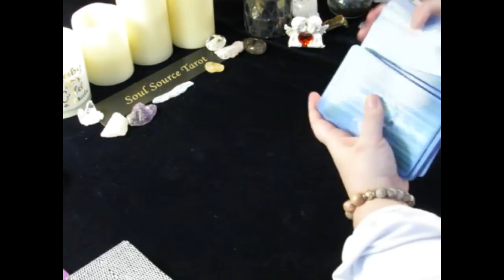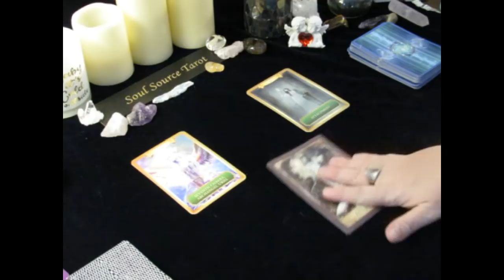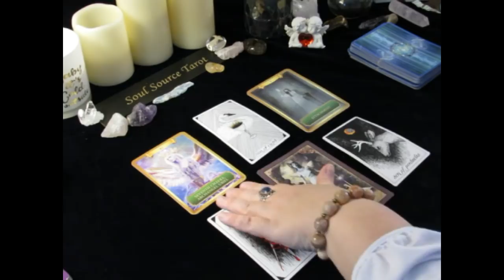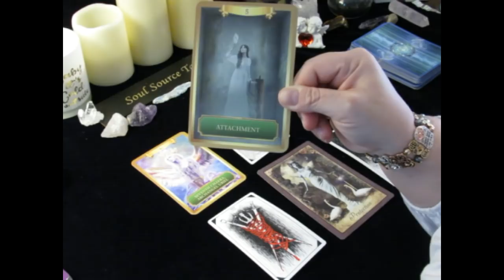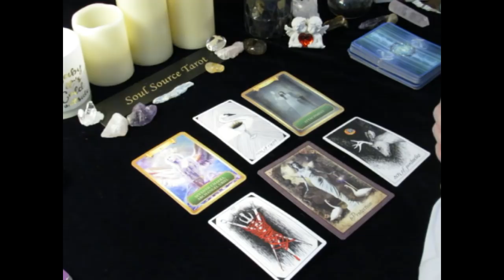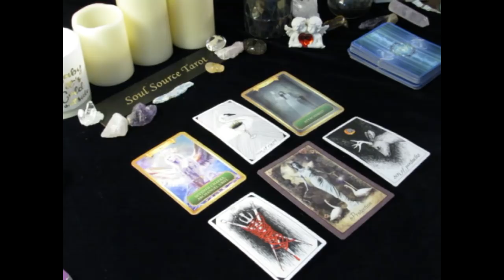~Daily Tarot Reading~January 8, 2018~